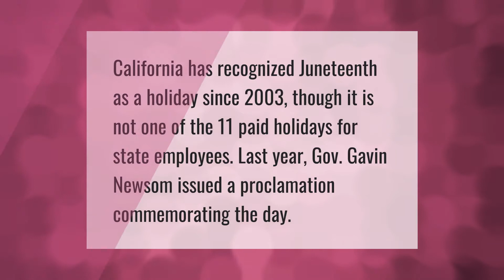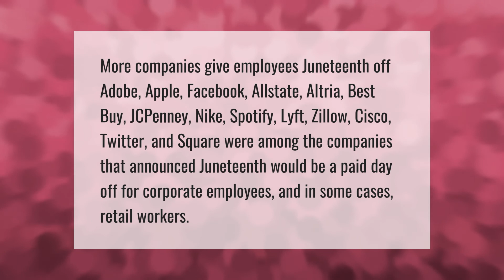Is Juneteenth a paid holiday?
00:00 - Is Juneteenth a paid holiday?
00:34 - What companies are making Juneteenth a paid holiday?

Laura S. Harris (2021, June 23.) Is Juneteenth a paid holiday?
    AskAbout.video/articles/Is-Juneteenth-a-paid-holiday-255826